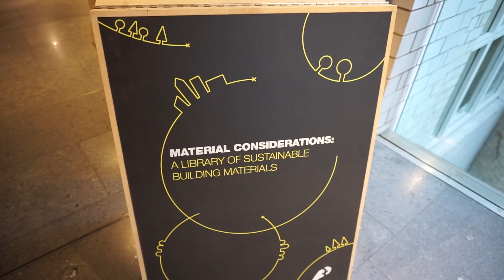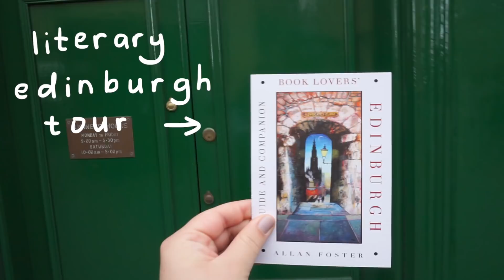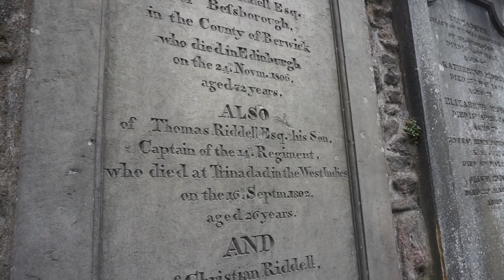Visiting Glasgow & Edinburgh in a Weekend 🚂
Hotel Indigo invited me to spend a weekend in Scotland and of course we managed to cram in as much sight seeing as we could!

Thanks so much to everyone who sent me their Edinburgh and Glasgow tips! I'm actually heading back to Scotland for a road trip very soon, and can't wait to visit again.

This video contains a paid advertisement by Hotel Indigo.

Here are some of the places we visited (if you want some inspiration for your next trip!):
- We stayed at Hotel Indigo Glasgow and Hotel Indigo Edinburgh Princes Street
- Glasgow museums: The Lighthouse, the Goma and the Kelvingrove Art Gallery and Musem
- Mono in Glasgow for record shop and delicious full vegan menu
- Edinburgh Scott Monument
- Golden Hare Bookshop
- Edinburgh Botanical Gardens

// m e

Help me out by contributing captions/subtitles on my videos. Thanks so much to everyone who’s already contributed! A guide:

I’m always happy to hear about upcoming books, but I’m afraid I don’t review self-published books and can only accept a small number of books for review. I enjoy reading classics, dystopian/apocalyptic novels, sci-fi, translated fiction and a variety of graphic novels, YA and contemporary literary fiction.